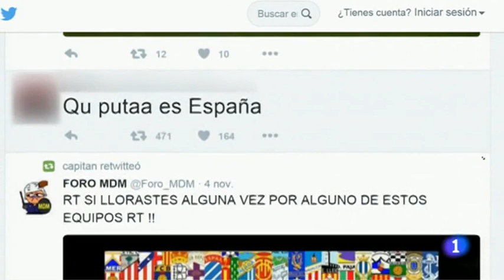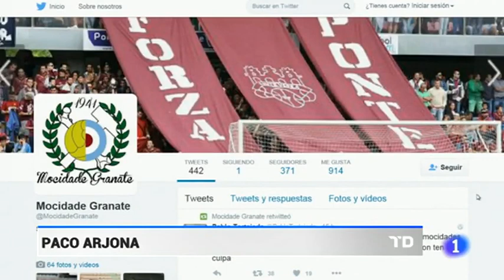Agresión a RAJOY: Todo sobre su agresor ANDRÉS de V.F.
El Juzgado de Instrucción número 1 de Pontevedra, en funciones de guardia, ha acordado el internamiento en régimen cerrado del menor detenido este miércoles por agredir al presidente del Gobierno, Mariano Rajoy, durante un paseo electoral.

El joven será internado en el centro que la Xunta determine por un periodo máximo de seis meses, sin perjuicio de que por parte del Juzgado de Menores de Pontevedra se pueda dejar sin efecto antes la medida o acordar su prórroga, según han informado fuentes del Tribunal Superior de Justicia de Galicia.

La decisión, que ha tomado el juez en funciones de guardia, se conoce después de que el menor haya pasado casi once horas en dependencias judiciales, adonde fue conducido desde la comisaría de Marín (Pontevedra), donde pasó la noche después de ser detenido tras propinarle un fuerte puñetazo al presidente durante un paseo electoral en Pontevedra.